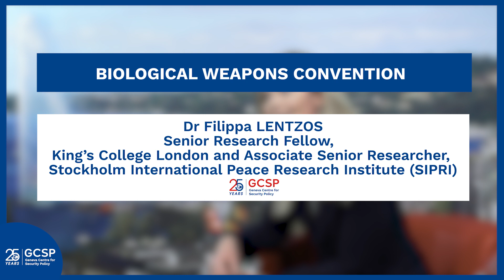Biological Weapons Convention: Dr Filippa Lentzos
December marked the 2019 Meeting of the States Parties to the Biological Weapons Convention in Geneva and March 2020 marked the 45th anniversary of the Biological Weapons Convention. In this episode, we discuss biological weapons and the Biological Weapons Convention with a London based expert Dr Filippa Lentzos. She is a Senior Research Fellow at King's College London and Associate Senior Research at the Stockholm International Peace Research Institute (SIPRI).